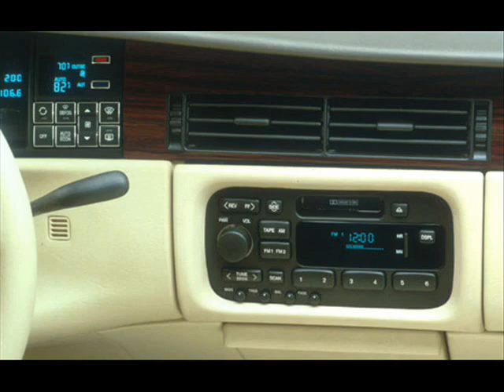1995-1999 Cadillac DeVille Tribute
A tribute to possibly one of the best Caddys of the 90s. LONG LIVE 1990s CADILLACS! (Except for the Catera) NORTHSTAR FTW!